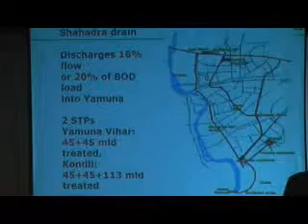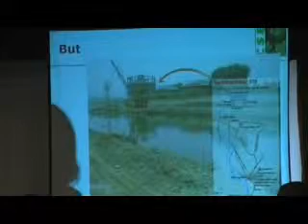Ganga-Yamuna Panchayat speach of Sunita Narain part 3